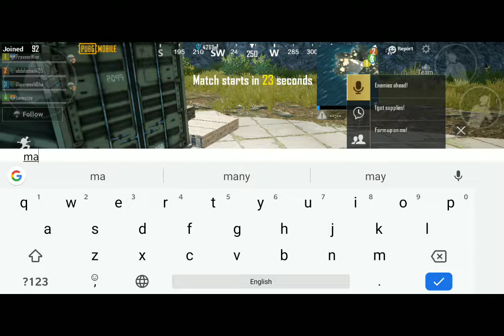PUBG Solo vs squad Wino gameplay.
Friend's keep supporting me. Streaming coming soon. First upload